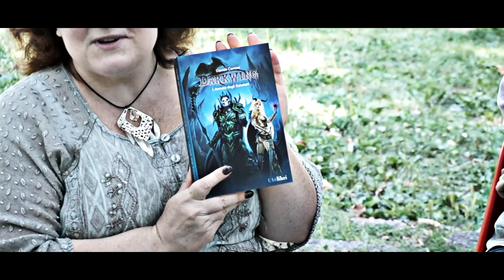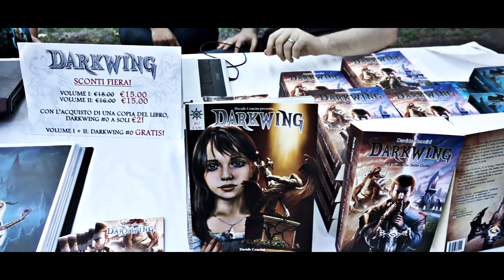Intervista esclusiva a Davide Cencini lo scrittore della saga di DarkWing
Ringraziamo lo scrittore Davide Cencini e l'illustratrice Rita Mira per averci rilasciato quest'intervista tenutasi durante il salsofantasy